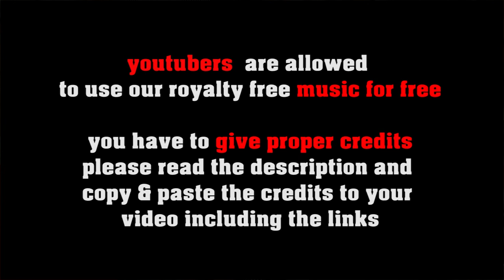Baby Rock My Blues Away - royalty free Blues Rock, no copyright music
SOCIAL MEDIA LICENSE:
or shorturl.at/ciqx7 FREE LICENSE (only for youtubers):
BUT you have to give credits in the video description as follows:

copy & paste
BABY ROCK MY BLUES AWAY

5 easy steps how to put our 100% royalty free music in your video clips:
1. Choose the music you like best for your clip
2. convert the video to mp3
3. sync the mp3 to your clip
4. upload your video to your channel
5. add song title and the link to the music clip on our Freesoundmusic channel in your description.